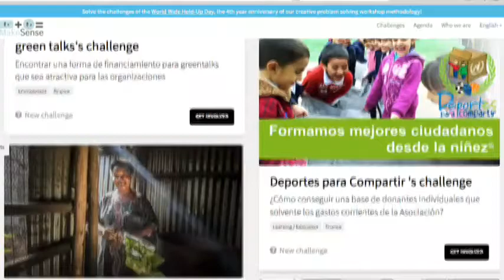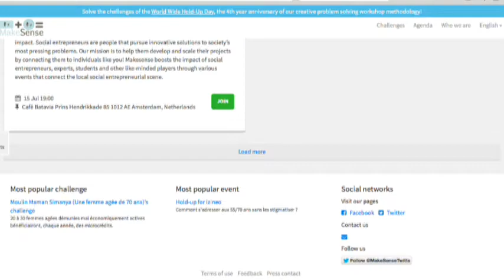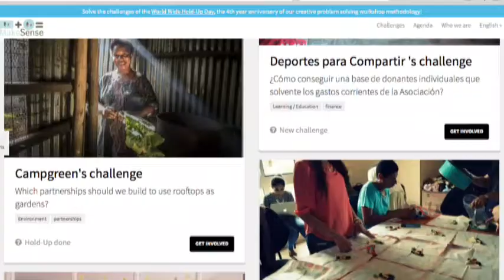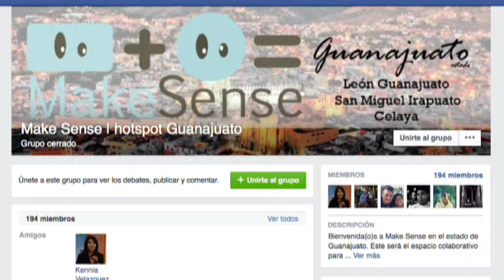Busca Make Sense emprendedores sociales en Guanajuato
Alejandra Aguilera Cano, vocera de Make Sense y Paco Llorente de proyectos sociales del Parque de Innovación De Lasalle hablan de make sense hold-up, una red de emprendimiento social que se está formando en Guanajuato.